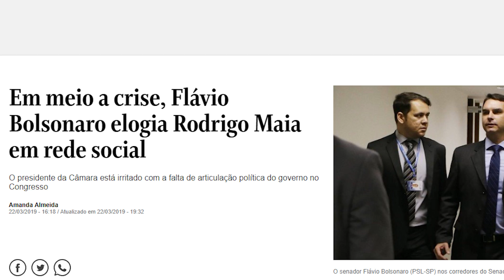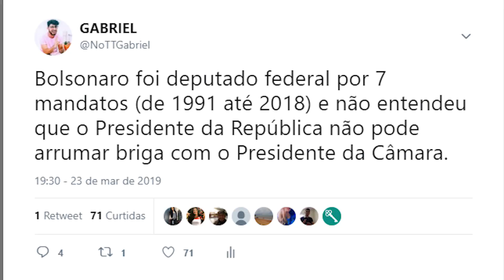MAIA - O APOCALIPSE DE BOLSONARO